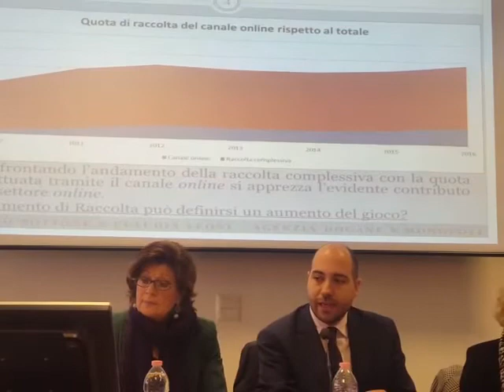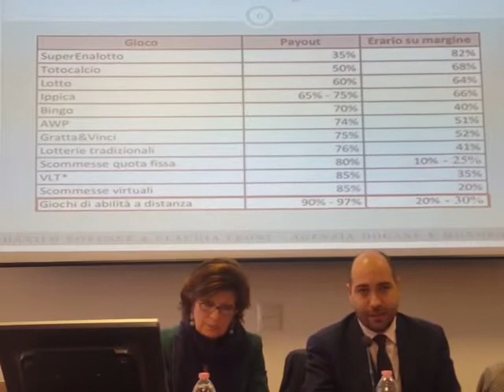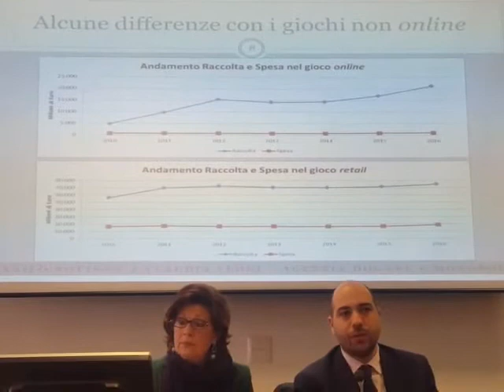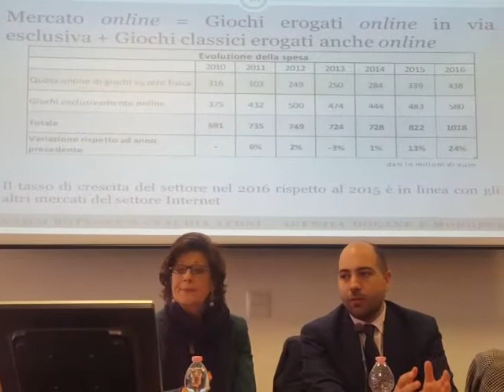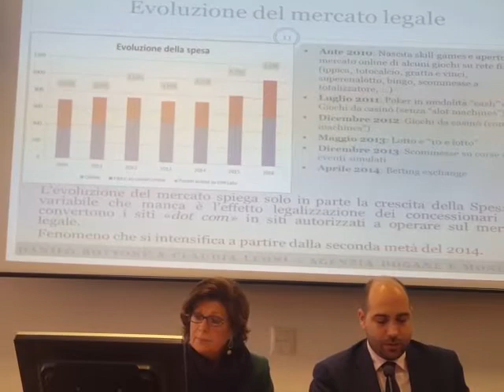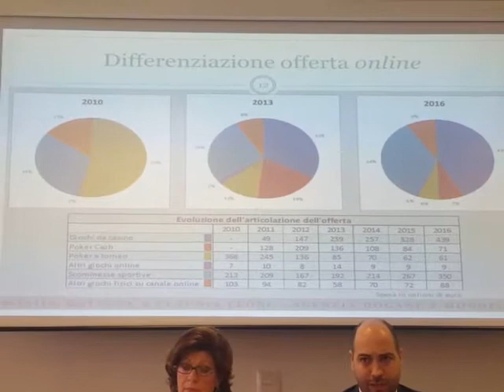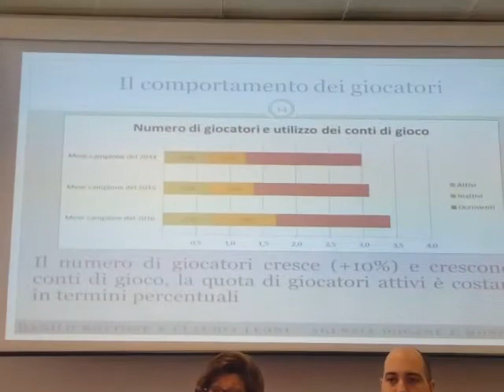Danilo Bottone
Funzionario Agenzia delle Dogane e dei Monopoli, nell’ambito del convegno “Gioco online: problemi, opportunità e strategie future”, organizzato all’Università degli Studi di Salerno dall’ateneo e dall’Osservatorio internazionale sul gioco.